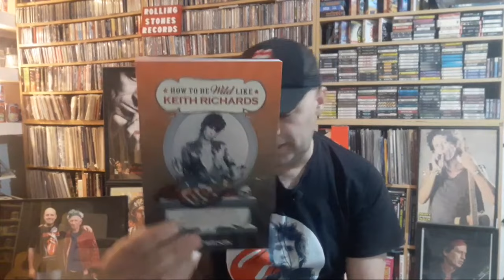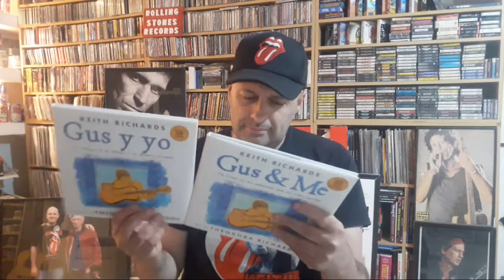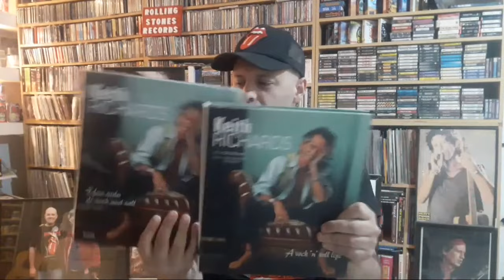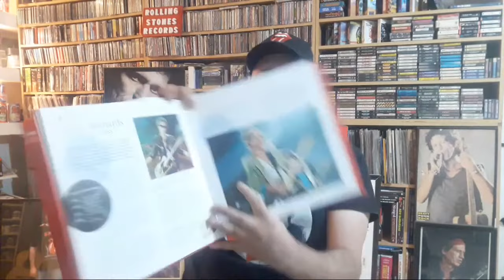Mis LIBROS PREFERIDOS sobre Keith Richards / The Rolling Stones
LOS MEJORES LIBROS sobre Keith Richards / The Rolling Stones

A TRAVES DE MERCADO PAGO PODES SER MIEMBRO DEL CANAL

TE ENVIAMOS DISCOGRAFIA Y FILMOGRAFIA DE ROLLING STONES Y CUALQUIER GRUPO QUE NOS PIDAS